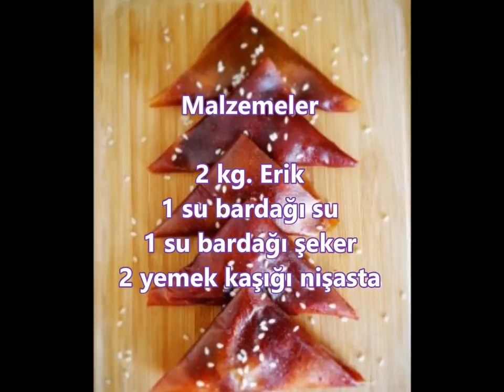Fırında Erik Pestili Tarifi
Fırında erik pestili nasıl yapılır